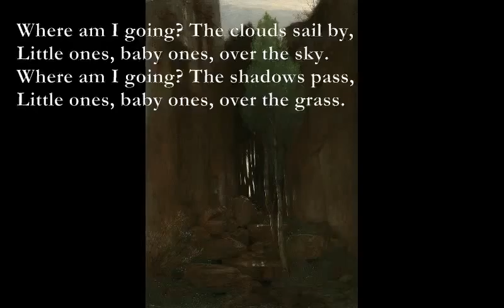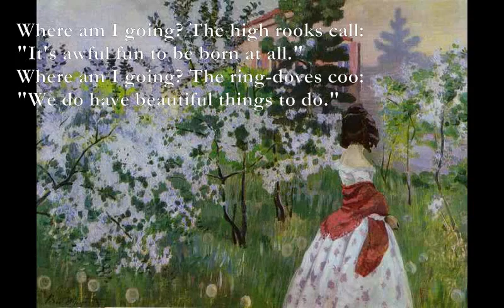Spring Morning [MILNE poem set to music, electronic mix]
Here is a remix of my setting to A.A. Milne's poem.

The tune comes from an instrumental piece I wrote called Spring quartet. You can download the score, together with midi, mp3 and playalong version from:

Spring Morning

Where am I going? I don't quite know.
Am G Am
Down to the stream where the king-cups grow-
Am G Am
Up on the hill where the pine-trees blow-
C G Am
Anywhere, anywhere. I don't know.

C Dm Em Dm
Where am I going? The clouds sail by,
Em Dm Am Em
Little ones, baby ones, over the sky.
F C Dm C
Where am I going? The shadows pass,
C G Am
Little ones, baby ones, over the grass.

If you were a cloud, and sailed up there,
You'd sail on water as blue as air,
And you'd see me here in the fields and say:
"Doesn't the sky look green today?"

Where am I going? The high rooks call:
"It's awful fun to be born at all."
Where am I going? The ring-doves coo:
"We do have beautiful things to do."

G Am
If you were a bird, and lived on high,
Am G
You'd lean on the wind when the wind came by,
C-Am G
You'd say to the wind when it took you away:
D G
"That's where I wanted to go today!"

G-D Em
Am Em
What does it matter where people go?
G-D Em-D
Down to the wood where the blue-bells grow-
C-D G